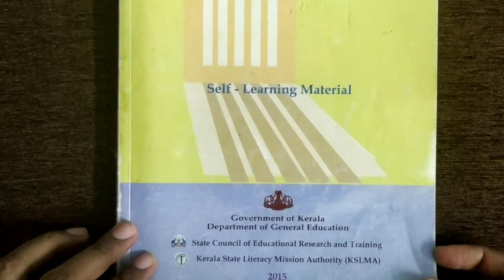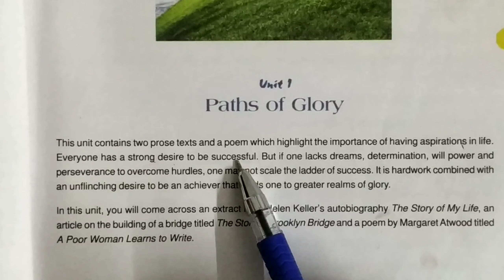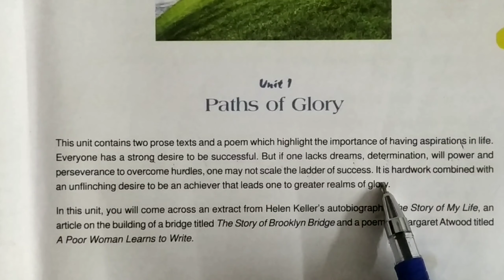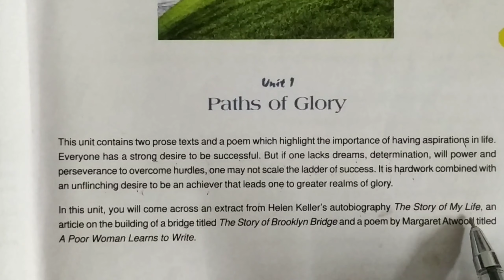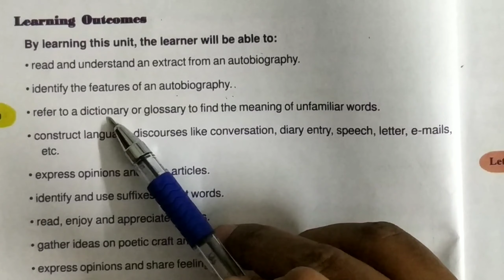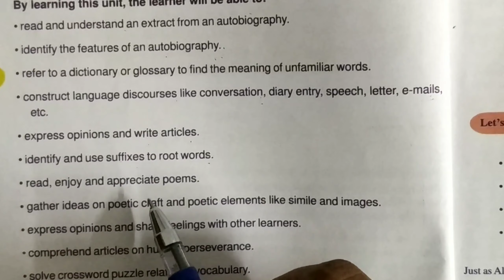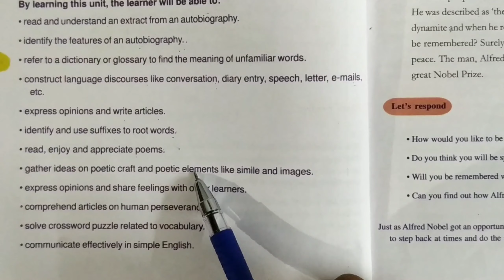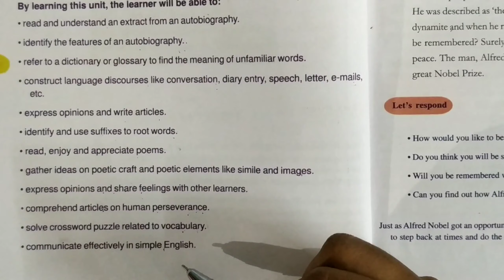Online English course| Higher secondary equivalency course|Unit-1|Part-1|English-Malayalam